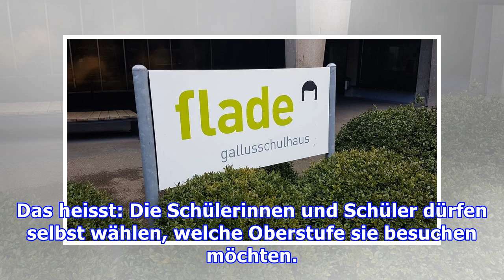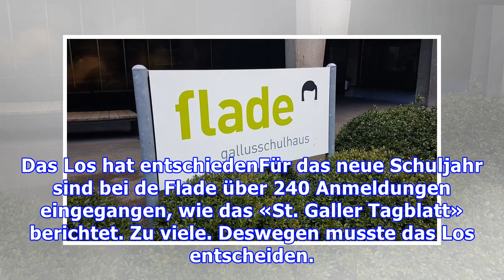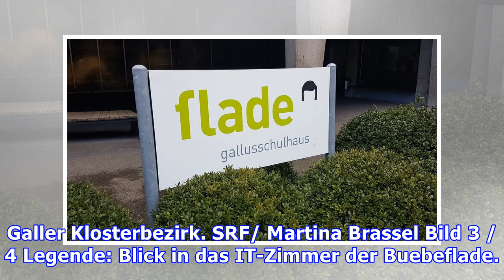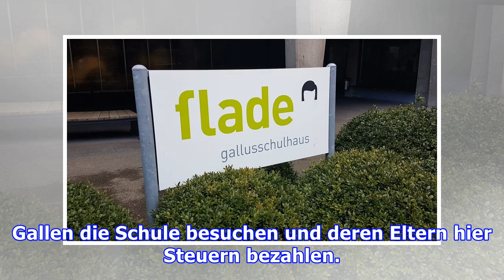Auswärtige Schüler haben Platz auf sicher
Ab Sommer gilt zwischen der Stadt St. Gallen und dem katholischen Konfessionsteil eine neue Vereinbarung. Das bedeutet: Die städtischen Schülerinnen und Schüler dürfen frei wählen, wo sie zur Schule gehen möchten. Das Problem: Die Flade hat zu viele Anmeldungen erhalten. Aus diesem Grund musste das ...